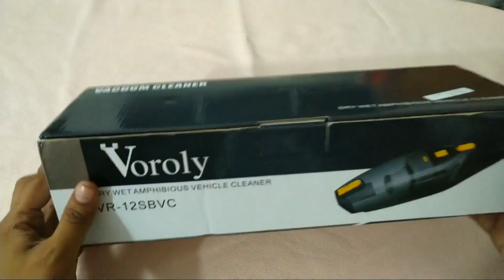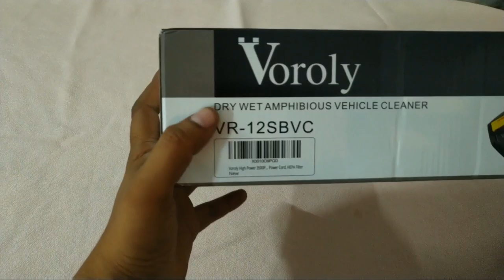Best Car vacuum cleaner from Voroly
Voroly High Power 4500PA 120W 12V Auto Vacuum Cleaner for Car Portable Wet Dry Vacuum Cleaner for Dust Quick Car Cleaning, 14.8FT Power Cord, HEPA Filter
Included

1* Handheld vacuums

1* Short crevice nozzle

1* Long crevice nozzle

1* Brush nozzle

1* Soft pipe

1*HEPA filter

1* Manual